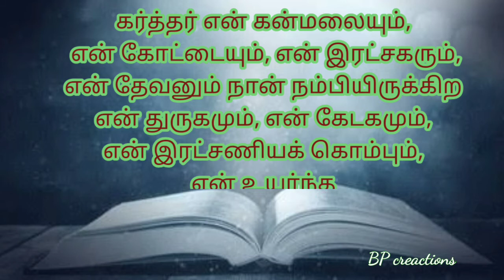Daily Manna#Words of God#பைபிள் வசனங்கள்Tamil Bible verse#Today's verse#verses for whatsapp status